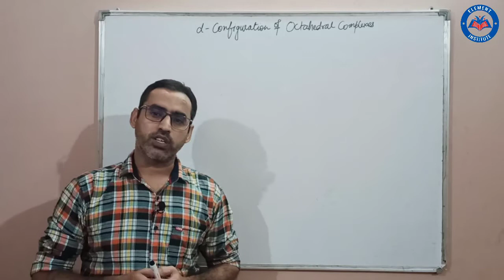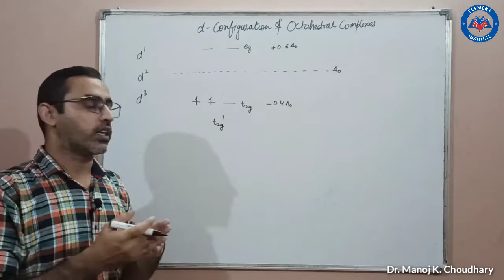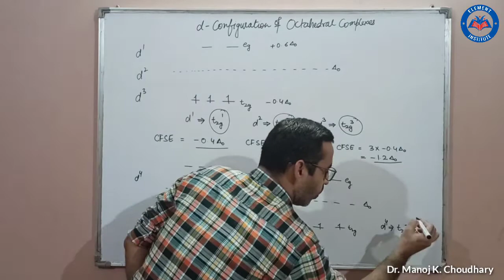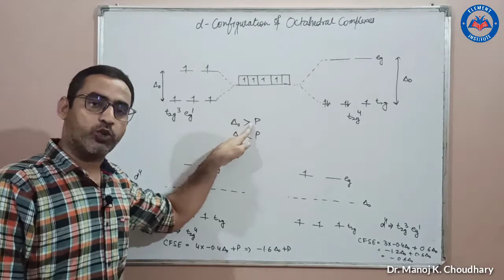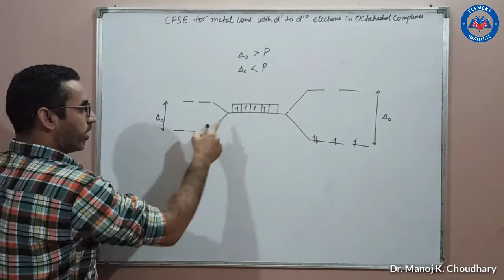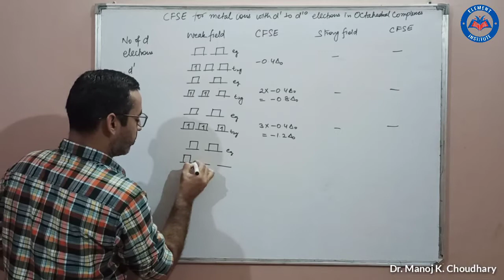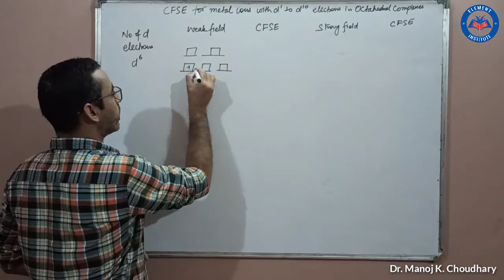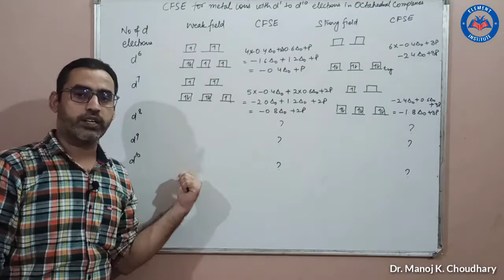(Part-3) Crystal Field Stabilization Energy in Octahedral Complexes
Hello Students
In this video I have discussed in details about the concept of crystal field splitting of d-orbitals in Octahedral complexes and calculated the crystal field stabilization energy (CFSE) for complexes with metal ions having d(1) to d(10) electrons.
This topic is very useful for the students who are studying in 12th class or who are in BSc5thsemester. Moreover, this concept is of very much importance in CSIR, GATE, IITJAM, IITJEE examinations.
All the best to all aspiring students